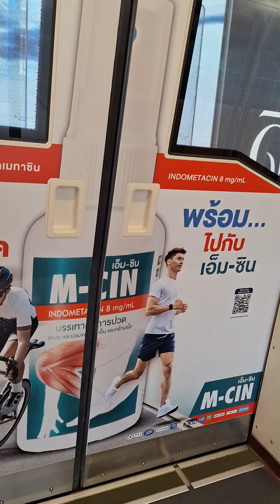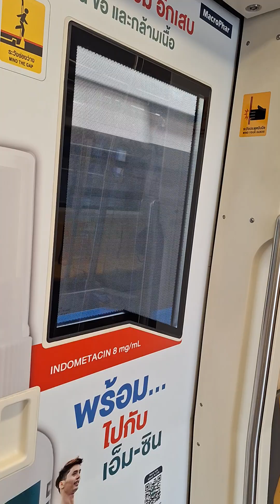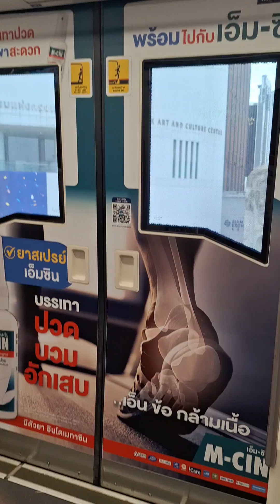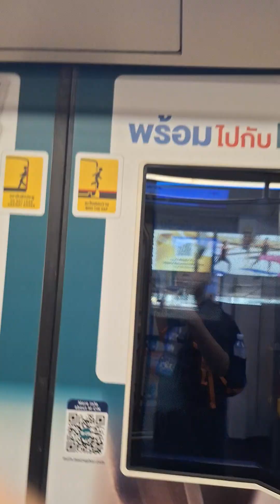( Surprising to @AlstomMetropolisC830C ) BKK Skytrain ride from NS to Siam.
Surprise, @AlstomMetropolisC830C!:D